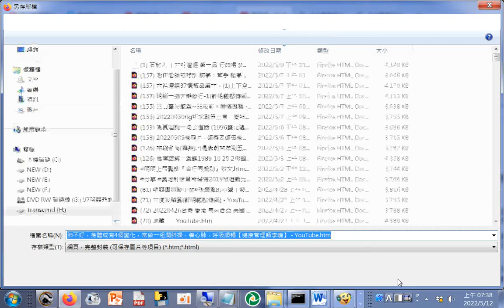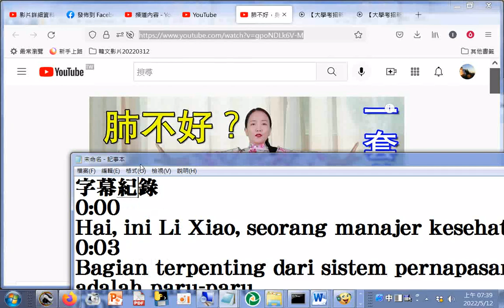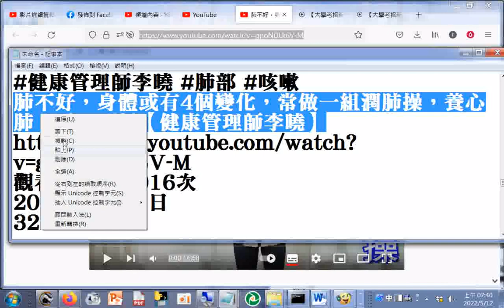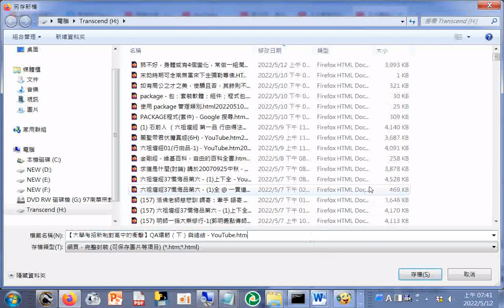YouTube影片選集含 肺不好，身體或有4個變化，常做一組潤肺操，養心肺，呼吸順暢【健康管理師李曉】 _+【大學考招新制對高中的衝擊】QA環節（下）與總結 - YouTube20220512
_字幕紀錄(印尼文)_肺不好，身體或有4個變化，常做一組潤肺操，養心肺，呼吸順暢【健康管理師李曉】